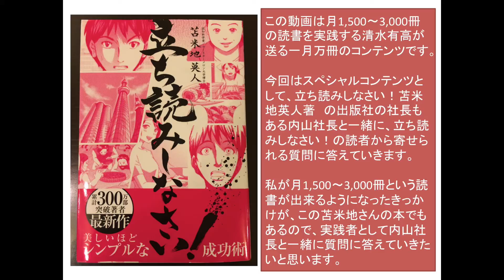苫米地英人 立ち読みしなさい！読者の質問に答える2 起業編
この動画は
を提供しているビ・ハイア株式会社の代表取締役でもあり

のFacebookページを運営し、一月1,500〜3,000冊の読書を実践している清水有高の読書動画です。

ありがとう出版の内山社長と一緒に立ち読みしなさい！苫米地英人著の読者の質問に答えています。